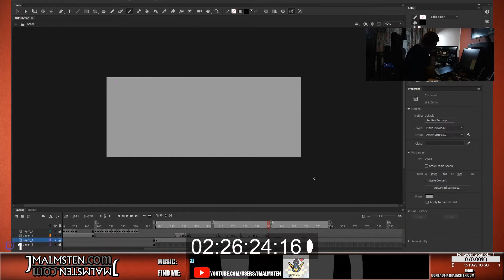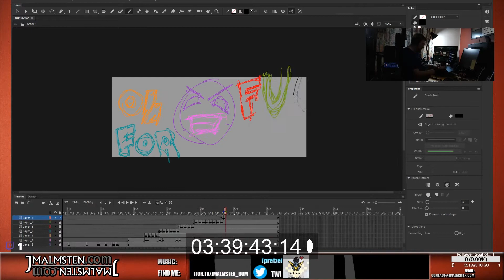181106 - Twitch Speedup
I swear... I do not have this mentality when driving.